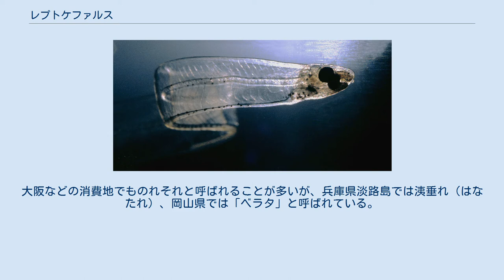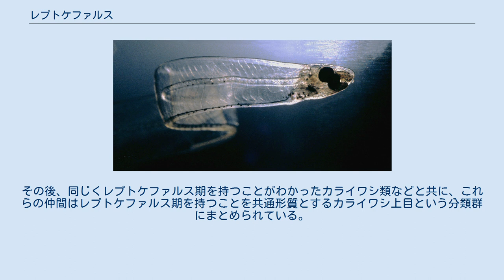レプトケファルス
レプトケファルス レプトケファルス（Leptocephalus、「レプトセファルス」とも）は、カライワシ上目（ウナギ目、フウセンウナギ目、カライワシ目、ソトイワシ目）の魚類に見られる平たく細長く透明な幼生で、大きさは5 cm前後かそれ以下から1 mを超す場合もある。
ウナギやアナゴ、ハモなどのウナギ目のものが有名でウナギは成長後にはレプトケファルス期の約18倍、アナゴは約30倍の大きさになる。
 ウナギの場合、孵化した仔魚は、レプトケファルスに成長し、さらに変態してシラスウナギと呼ばれる稚魚に成長し、河川などの淡水に上って成魚になる。
変態時にゼラチン質の体が脱水収縮して体組織の濃縮が起こるため、変態の前後で体は小さくなる。
 また、多くの魚類で口の奥に向いている歯が、レプトケファルスでは前方に向いており、様々な動物プランクトンを与えてもほとんど捕食しないことから、食性が謎に包まれていた。
その後、海で採集したレプトケファルスの胃の中からオタマボヤ類が植物プランクトンを採食するために分泌する、ゼラチン質の使い捨て式フィルターである包巣の残骸が見付かった。
これをきっかけに、オタマボヤ類の廃棄された包巣などに由来するマリンスノーを摂食していることが判明し、これを模した人工飼料で飼育できることも明らかになった。
ハモのレプトケファルスではエビのすり身、ウナギのレプトケファルスではサメの卵黄を原料とした人工飼料による餌付けが成功している。
 マアナゴのレプトケファルスは、高知県などでのれそれと呼ばれ、食用にされる。
主に生きたまま土佐酢、三杯酢などにくぐらせて、踊り食いにされることが多い。
大阪などの消費地でものれそれと呼ばれることが多いが、兵庫県淡路島では洟垂れ（はなたれ）、岡山県では「ベラタ」と呼ばれている。
 1928年から1930年にかけてデンマークの調査船ダナ号による海洋調査が行われた。
1930年1月31日、そのダナ号によってセント・ヘレナ島付近で1.8 mもある非常に大きなレプトケファルスが捕獲され、大きな反響を呼んだ。
それまで知られていたウナギ類のレプトケファルスは成長後には数十倍の大きさになることから、この巨大なレプトケファルスが成体になった場合には体長が数十mにもなると予想され、伝説のシーサーペント（大海蛇）の正体がこれで判明した、と報じる新聞もあった。
その後も巨大なレプトケファルスの標本はたびたび採取されたが、その成体の姿は謎のままだった。
 事態が進展したのは最初の発見からおよそ30年後のことだった。
1960年代半ばになって、偶然にも変態途中の巨大レプトケファルスが採取されたのである。
そしてその身体の特徴は、この幼生がソコギス亜目魚類の仔魚である可能性を強く示唆していた。
あらためて詳細な調査と研究が行われた結果、 などの事実が判明した。
それまで見つかった巨大レプトケファルス標本も再調査の結果、ソコギス亜目魚類の幼体であることが明らかになり、シーサーペントは再び伝説上の存在となった。
その後、同じくレプトケファルス期を持つことがわかったカライワシ類などと共に、これらの仲間はレプトケファルス期を持つことを共通形質とするカライワシ上目という分類群にまとめられている。